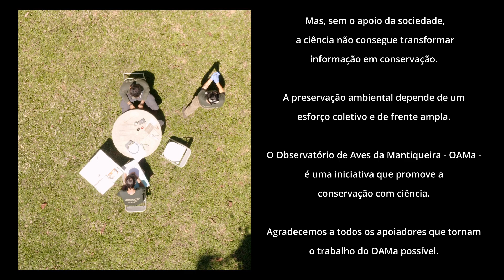Monitorando o presente, preservando o futuro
O OAMa apresenta "Monitorando o presente, preservando o futuro", um curta documentário produzido em parceria com a Andirá Imagens e apoiado pelo CRBio-04 e CEMAVE/ICMBio. Neste filme, pesquisadores do Observatório de Aves da Mantiqueira falam sobre o poder do monitoramento de longo prazo como uma abordagem metodológica da Ciência. Na ecologia, essa abordagem é capaz de gerar um acúmulo de informações que possibilitam inferências e tomadas de decisões robustas. Em todo o mundo, cientistas usam dados de monitoramentos para expor fatos e criar argumentos poderosos para proteger espécies ameaçadas e entender os efeitos da fragmentação de hábitats, por exemplo. A partir dos inúmeros cenários do mundo em meio às mudanças climáticas, os conjuntos de dados biológicos coletados no passado podem explicar os eventos presentes e melhorar as previsões futuras.

Este filme foi gravado em dezembro de 2022 nas florestas da Fazenda Boa Vista, em Bocaina de Minas/MG. O OAMa agradece a Lino Matheus de Sá Pereira e Nívea Leite por terem restaurado e criado a RPPN Faz. Alto da Boa Vista e lutado pela conservação da Mantiqueira por décadas.

Entrevistados Luiza Figueira, Affonso Henrique de Souza, Pedro Martins e João Luiz Nascimento
Equipe de campo: Luiza Figueira, Affonso Henrique de Souza, Pedro Martins, Karine Resende, Samiris Freire
Realização OAMa
Apoio SNA/CEMAVE/ICMBio e CRBio-04
Produção Andirá Filmes

Informações sobre licenças de captura e anilhamento
Nenhum animal sofreu maus tratos durante essas filmagens. O OAMa conta com uma equipe técnica capacitada e possui todas as licenças e autorizações necessárias para o monitoramento das aves. Licença SISBIO 76124-1 e autorização anilhamento do CEMAVE/ SNA 4338/4.